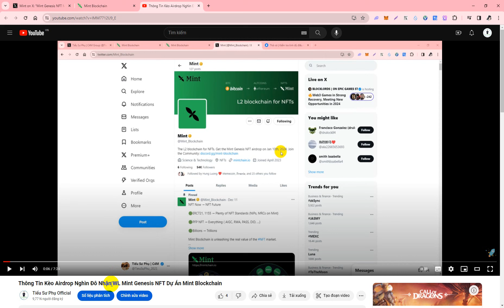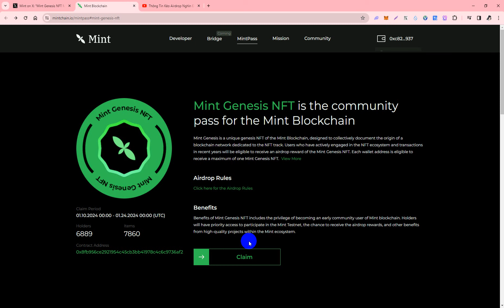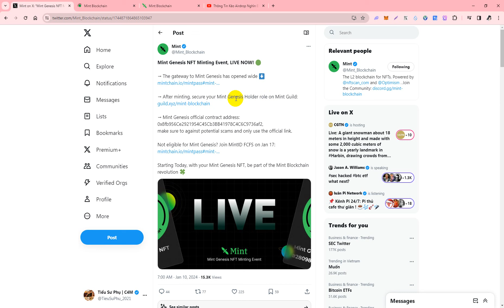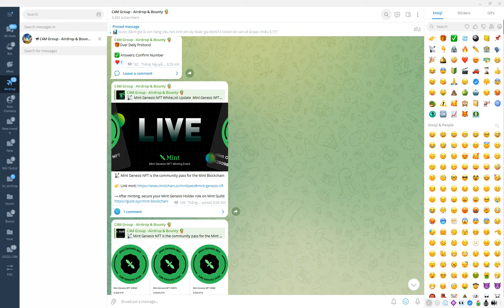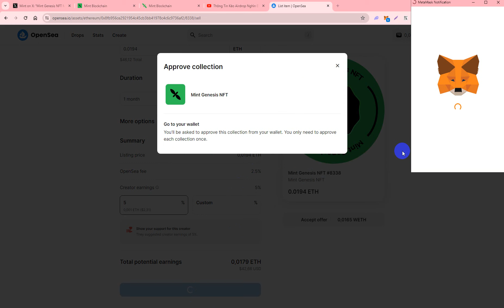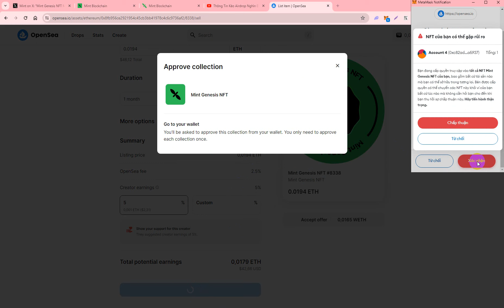Update Mint Genesis NFT Miễn Phí Dự Án Mint Blockchain Giá Khá Cao